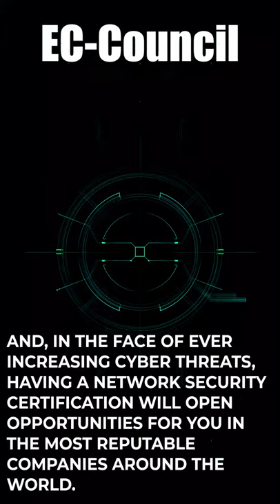Network Security in 60 Seconds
Network Security ensures that your organization doesn’t only stop cyber threats but predicts them in advance. It has become essential to implement resilient network security measures to defend your business. This means changing work norms and training your employees to transition into this role. Certified Network Defender v2 is created to upgrade the skills of network and IT admins by adding network defense skills to their expertise.  Here is everything you need to know about network security in 60 seconds.